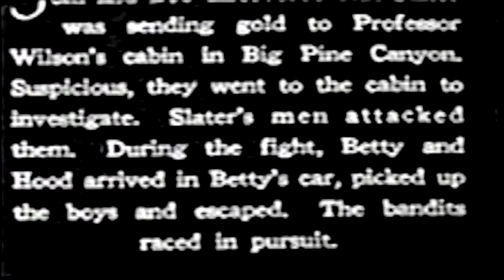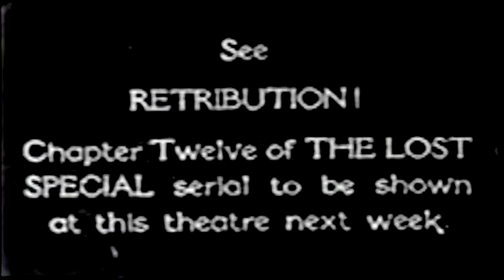The Lost Special Chapter 11 Flaming Forest